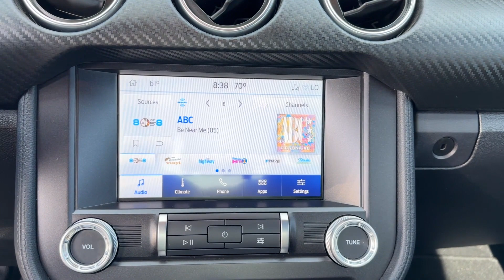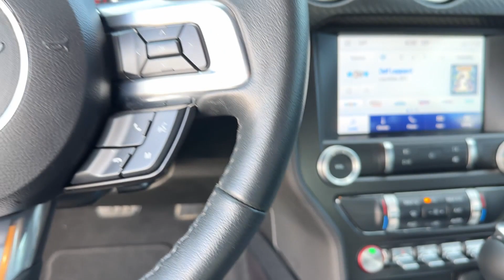2022 Ford Mustang EcoBoost Cleveland, Athens, Dayton, East Ridge, South Cleveland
2022 Ford Mustang EcoBoost 1FA6P8TH5N5145539 Video

With our large Pre-Owned Inventory, we have the car, truck or SUV you’re looking for!

All our Pre-Owned vehicles must go through a strict evaluation and meet our premium manufacturing standards to earn the Certified title. You can find even more information on our Certified Chrysler, Dodge, Jeep and Ram Inventory

Want to take a look at our current Pre-Owned Inventory Specials? Find a great model to take home at a special price

In the market for a brand new Chrysler, Dodge, Jeep, or Ram?

Thank you for considering Crown Chrysler Dodge Jeep Ram Cleveland as your premier Tennessee Chrysler, Dodge, Jeep and Ram dealer. We look forward to helping you with all your Pre-Owned car needs and hope to see you soon!